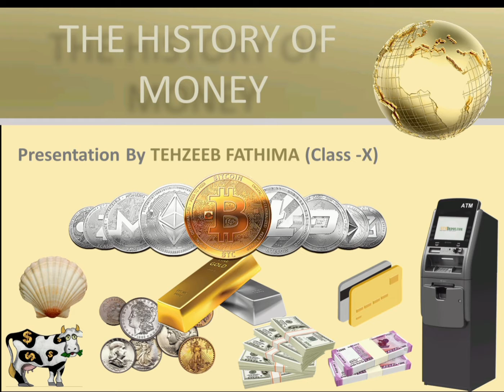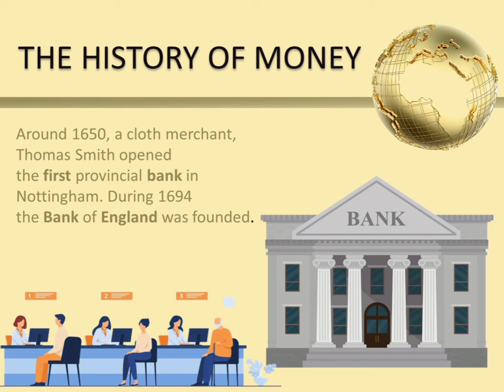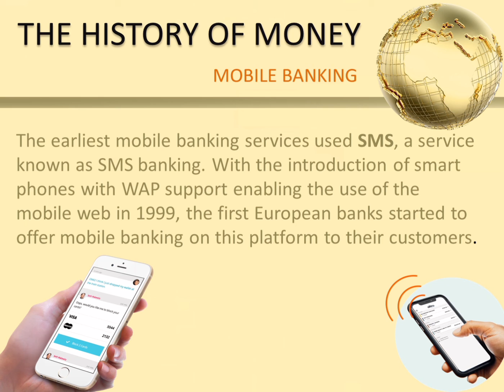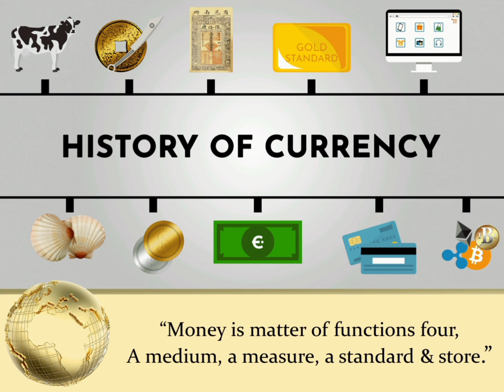The History of Money by Tehzeeb Fathima